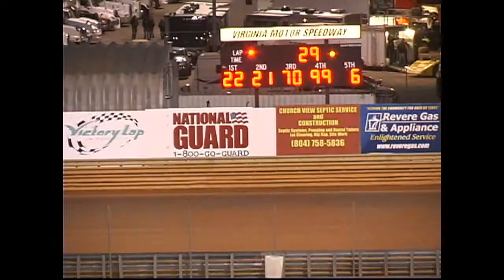World of Outlaws Rumble on the River 30- Part 2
WOO at Virginia Motor Speedway 4-17-10